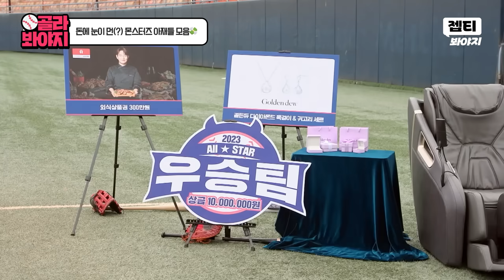프로 시절 FA 총액 629억🤑?! 상금 때문에 180도 달라진 몬스터즈 아재들 모음💸｜최강야구｜JTBC 231113 방송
푼돈(?)에 눈이 먼 레전드였던 아재들..